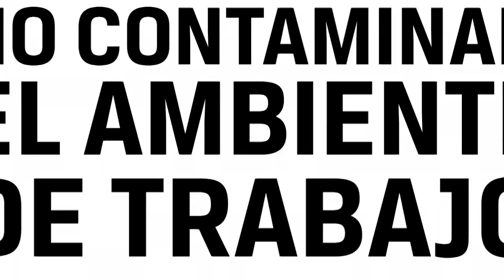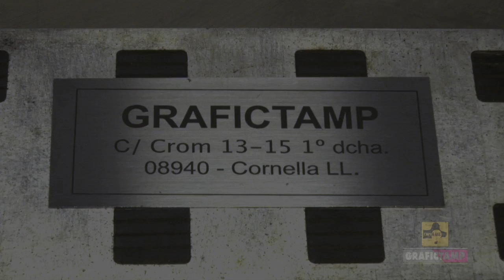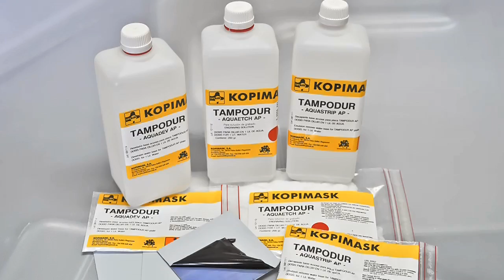Placa tampográfica de acero Tampodur AP con base acuosa sin disolventes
Procesado de placa de acero tampográfica con la gama de productos Tampodur AP con base acuosa sin disolventes.

Todos los químicos Tampodur AP que intervienen en el procesado son reutilizables, con un mínimo impacto medioambiental y respetuosos con el usuario.